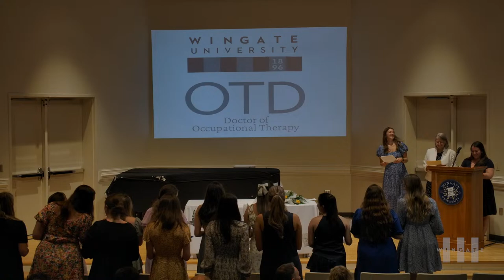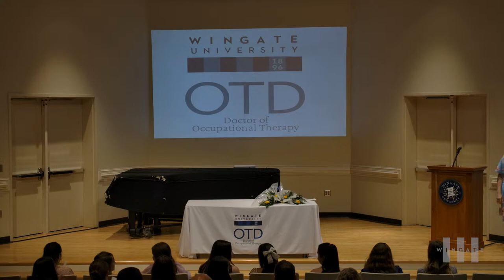Wingate University OTD Program - Pi Theta Epsilon Induction Ceremony